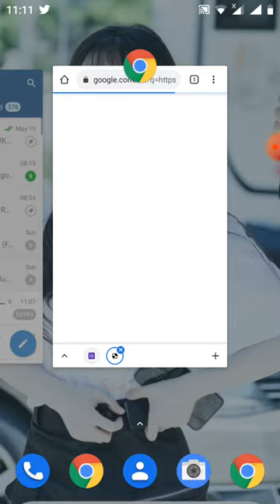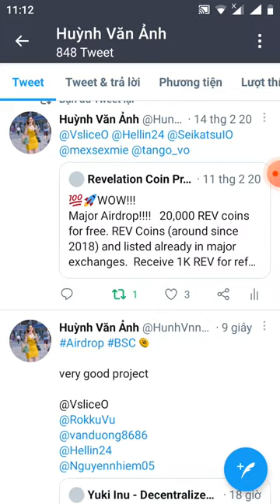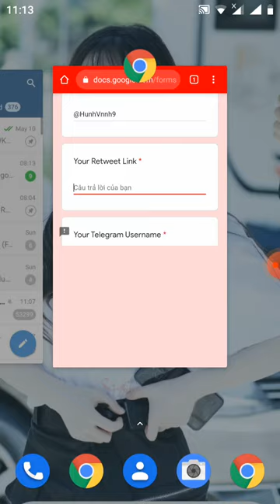hướng dẫn điền from nhận 20$ Token YUKI INU (mạng BSC )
Link fom